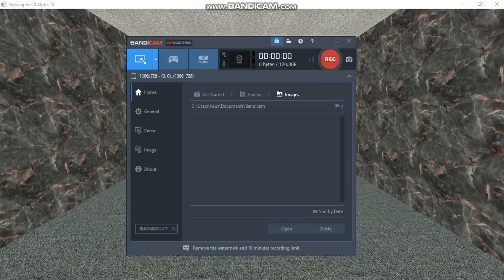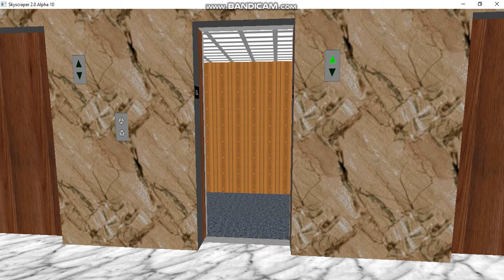Mitsubishi elevators at The Spire(lower levels)